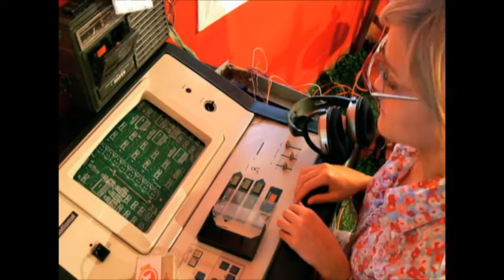Totem en Costa Rock 2016. MxI Canal 15 UCR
Les compartimos la primera parte de la presentación de la banda costarricense Totem en el festival con mayor importancia del rock en Costa Rica, "Costa Rock". Este material es gracias al staff del programa, Música por inclusión del canal 15 de la Universidad de Costa Rica.